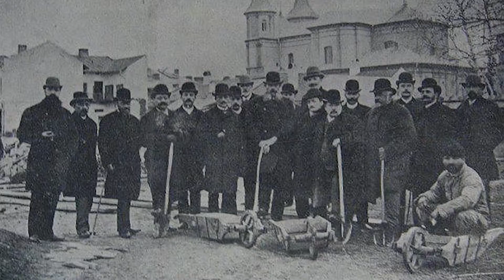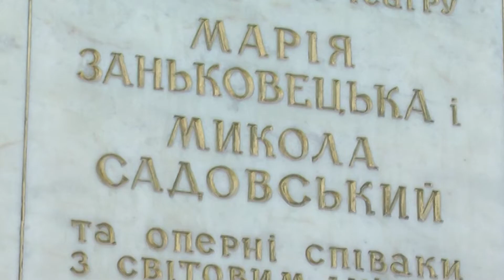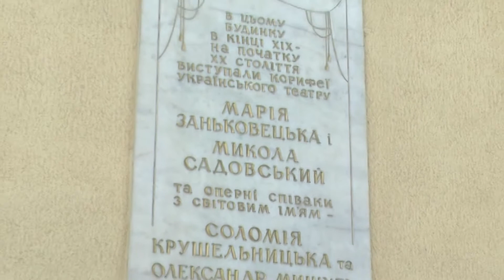Вулиця. Обласна філармонія